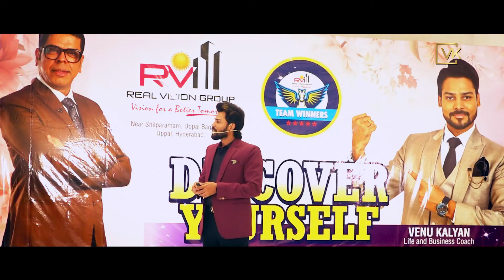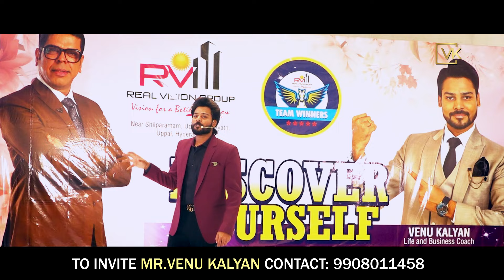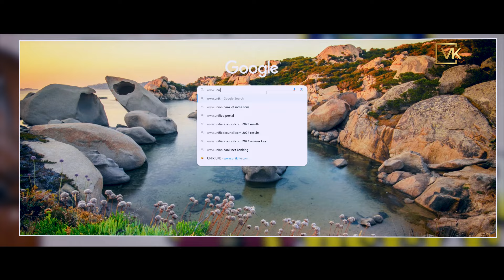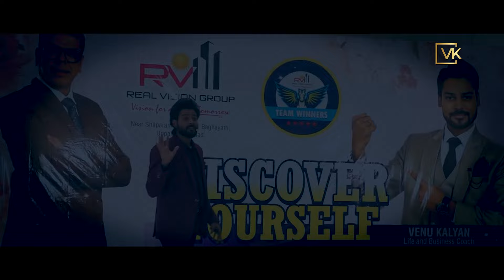ఈ ఒక్క Secret మీకు తెలిస్తే చాలు! | Best Telugu Motivational Speech | Venu Kalyan Life Coach